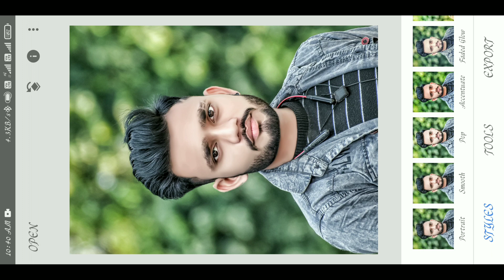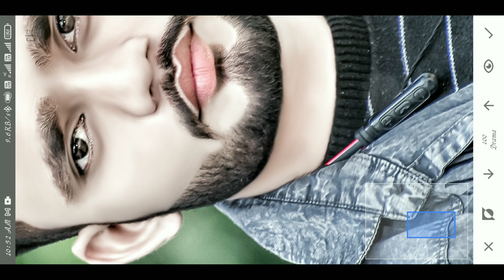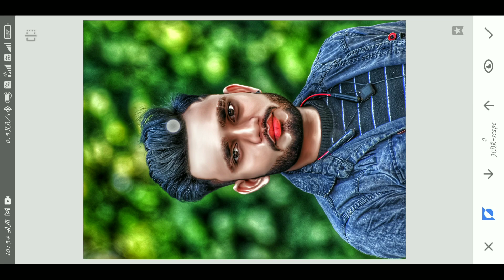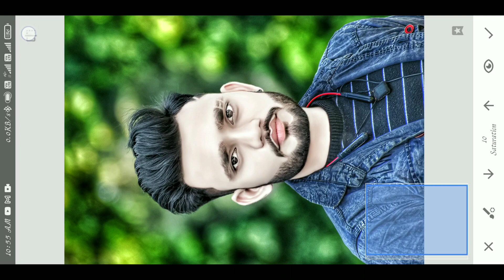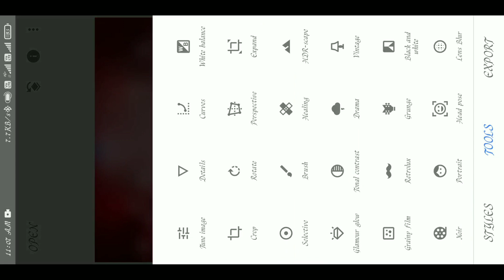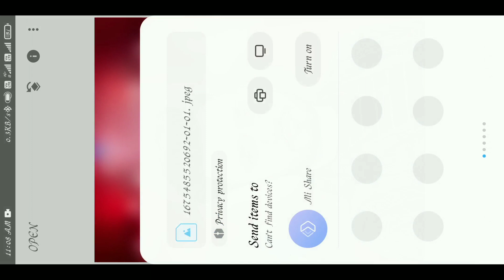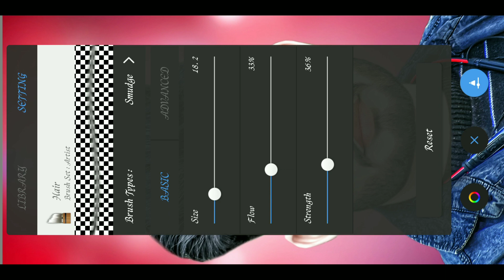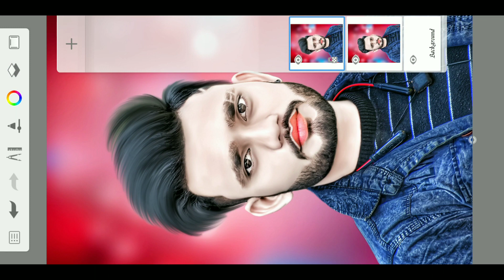Snapseed New CB Photo Editing | Snapseed Hair + White Face Photo Editing | CB Editing Background